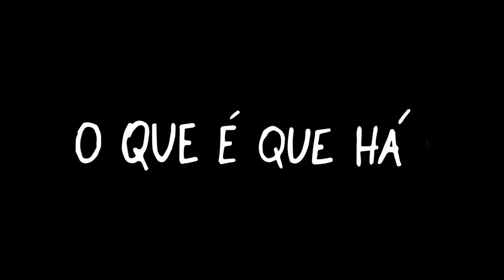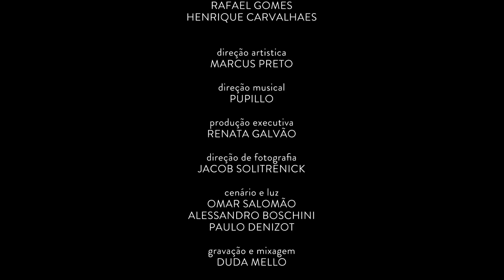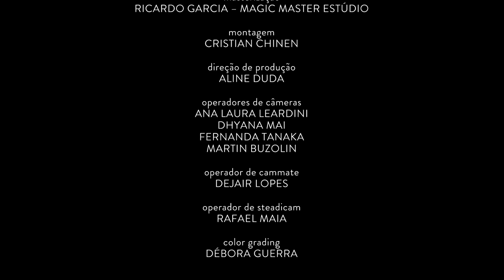Gal Costa | O Que É Que Há (Vídeo Oficial)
Chega às plataformas digitais, na voz de Gal Costa o single  O que é que Há”, hit de Fábio Jr. em parceira com Sérgio Sá, lançada originalmente no álbum “Fábio Jr.”, de 1982.

A versão de Gal, acompanhada do piano de Chicão é um dos momentos mais catárticos do show “A Pele do Futuro”. No single, a gravação ganhou cordas de Felipe Pacheco Ventura.

As gravações aconteceram em março, de 2019 na Casa Natura Musical, em São Paulo. A filmagem comandada por Rafael Gomes foi feita sem a presença da plateia, o que lhe rendeu características de gravação em estúdio.  O áudio foi gravado e mixado por Duda Mello, o mesmo que cuidou de “Estratosférica ao Vivo” (2017).

GAL COSTA | O QUE É QUE HÁ

(FÁBIO JR e SÉRGIO SÁ)

Teclados: CHICÃO

Arranjo e execução de cordas: FELIPE PACHECO VENTURA

FICHA TÉCNICA

Direção

RAFAEL GOMES

HENRIQUE CARVALHAES

Direção Artística

MARCUS PRETO

Direção Musical

PUPILLO

Produção Executiva

RENATA GALVÃO

JACOB SOLITRENICK

DUDA MELLO

Masterização

RICARDO GARCIA – MAGIC MASTER ESTÚDIO

Montagem

CRISTIAN CHIEN

ALINE DUDA

Operadores de Câmeras

ANA LAURA LEARDINI

DHYANA MAI

FERNANDA TANAKA

MARTIN BUZOLIN

Operador de Cammate

DEJAIR LOPES

Operador de Steadicam

RAFAEL MAIA

GUSTAVO GASPARINI

DANIEL JOÃO DOS SANTOS

Assistentes Executiva

MARINA ALEIXO

Color Grading

DÉBORA GUERRA

Produtor Técnico de Engenharia de Video

GABRIEL BRAGA

Assistente de Produção Técnica

BRUNA CICCARELLO

ÍCARO MATOS FROTA

MARCO VITORIANO

DOUGLAS DA SILVA

WAGNER RIBERIRO

MARCOS FELIX

WELLINGTON RODRIGUES

BRENO CAMPANHA

DANIEL FERREIRA DA SILVA

AMARO RAMOS CAJUEIRO JR.

MARCOS ROBERTO SOARES ANTONIO

JONATHAN HENRIQUE DA CRUZ

EDILSON TOME

Logger

GABRIELA NARAKI

Elétrica

ZANG ELETRICISTA

UM de Audio

TRANSASOM

Estudio de Mixagem

ESTUDIOS ROCKIT

Geradores

CASH BOX

Carregadores

RN CARREGADORES

Locação de equipamentos

ESTUDIOS QUANTA

RECON EQUIPAMENTOS

PRODUÇÃO POLAR FILMES

UMA REALIZAÇÃO BISCOITO FINO